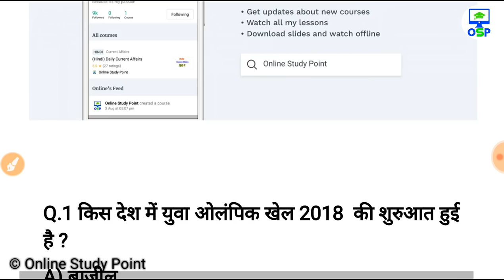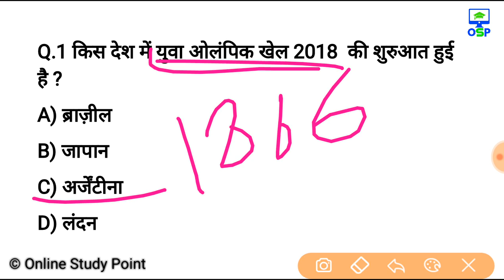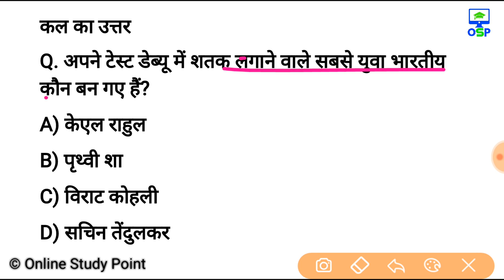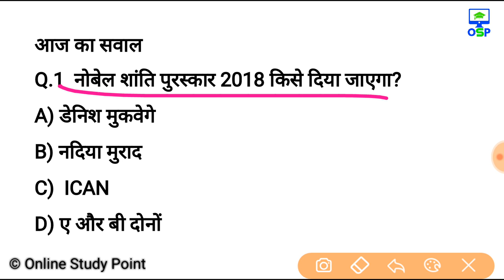7 अक्टूबर करेन्ट अफेयर्स हिंदी रट लेना | Daily Current Affairs Booster 7th october -Online study